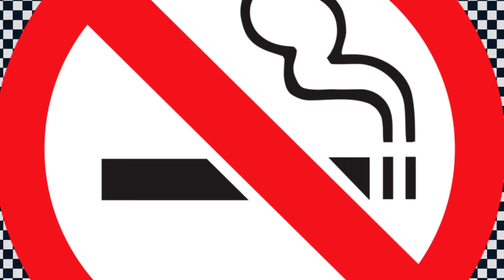Relaxing Musics - Vol 41 (Free Background Music For Youtube Videos No Copyright Download)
Background Music | Function Background Music | இலவச பதிப்புரிமை ஆங்கில பாடல் | இலவச பதிப்புரிமை பாடல் | பின்னணி இசை